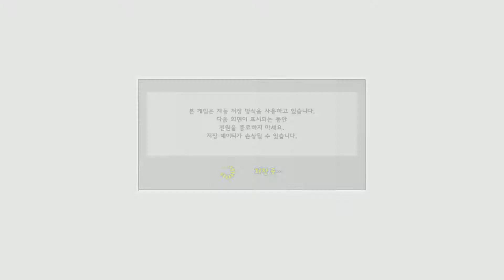Puyo Puyo™ Tetris® 2 Gameplay and First Impressions - No Commentary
Puyo Puyo Tetris 2 Gameplay and First Impressions - No Commentary

뿌요뿌요 테트리스 2 게임 플레이와 첫인상 [1080P FHD 60FPS ULTRA]